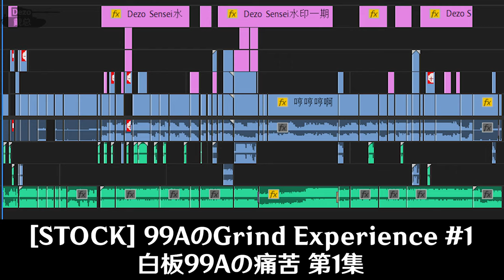[STOCK] 99AのGrind Experience💥💀 #1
白板99Aの痛苦💥💀第一集
This content is created by me Dezo戴总！
Thanks for your like and subscription!